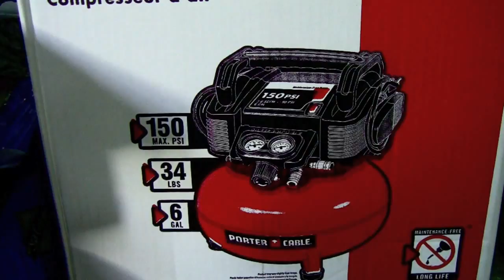Assembly Tble Preview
Just a sneak peak at the next big shop build of the year!!!  Keep watching!!!